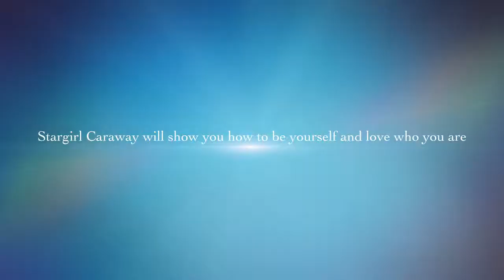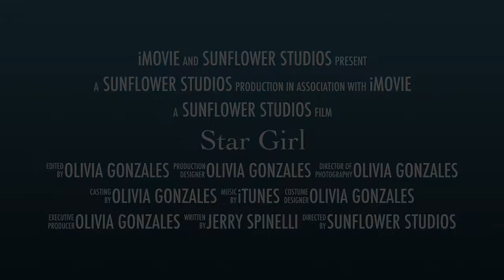StarGirl by Olivia Gonzales